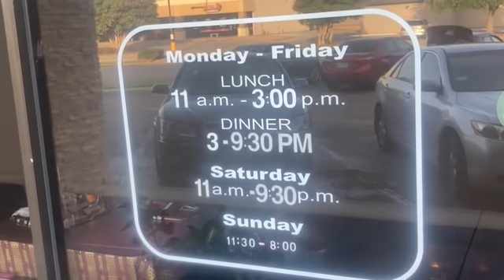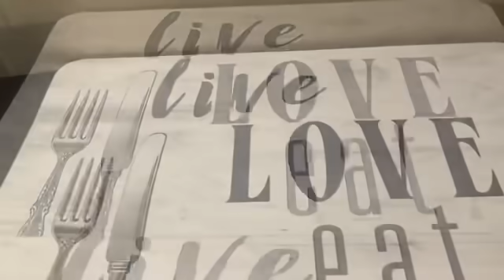KAT PI FOOD | Let's Try A Taste Of THAILAND Food At the SWEET BASIL THAI CUISINE HURST TX Episode 10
Episode 10

KAT PI FOOD | Let's Try A Taste Of THAI Food At the SWEET BASIL THAI CUISINE  HURST TEXAS

Hello Viewers!!

Welcome To KAT PI FOOD!!

In this video, I am eating THAI ( Thailand ) Food in Hurst, Texas  I went to SWEET BASIL THAI CUISINE, so many good selections on the menu. I had good experience while eating thai food for first time!!

Let me know if you have tried THAI ( THAILAND ) in the comment section.